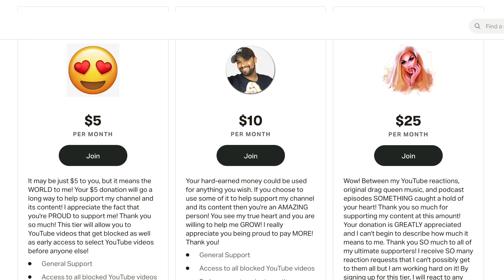VANNY VABIOLA- TO LOVE YOU MORE (CELINE DION COVER) REACTION!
MY YOUTUBE GEAR:

PINK CUTE MOUSEPAD
POP FILTER